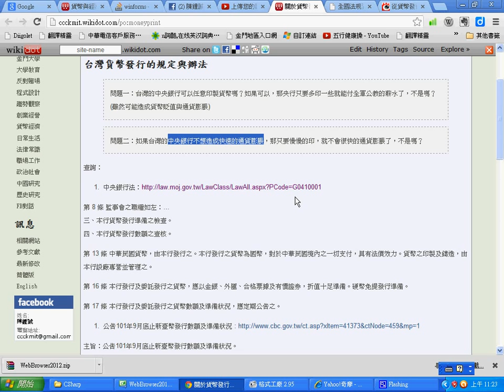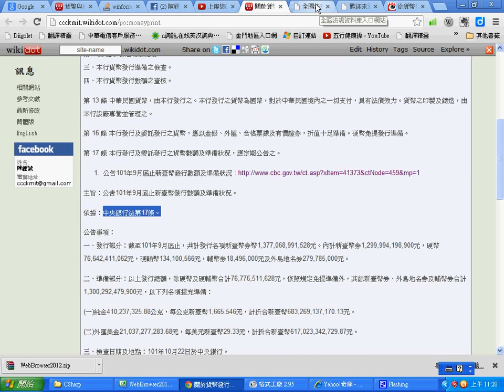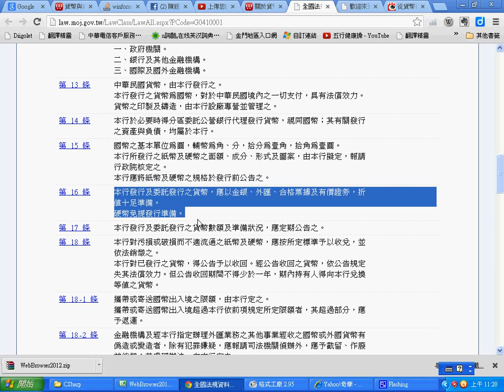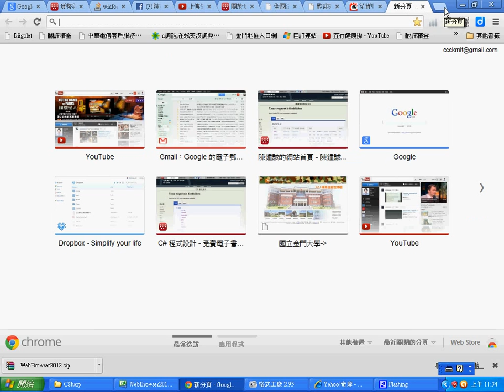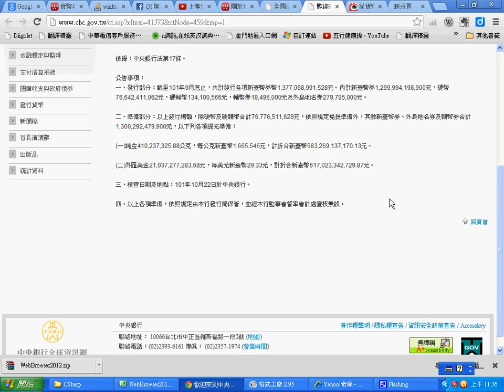台灣中央銀行印鈔票的規定：關於貨幣發行的幾個問題？-- MoneyPrint